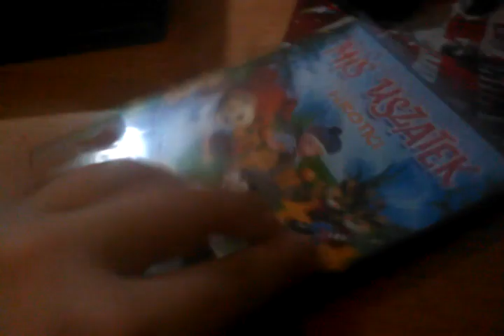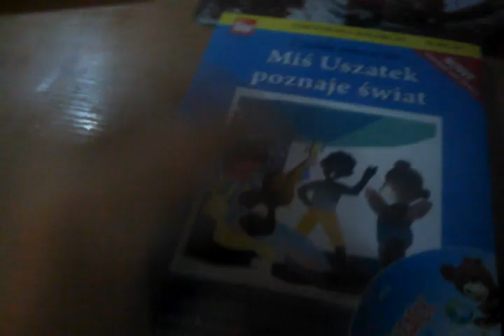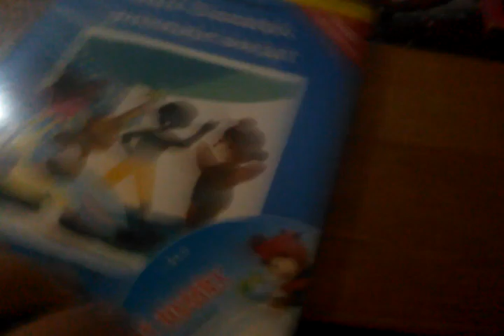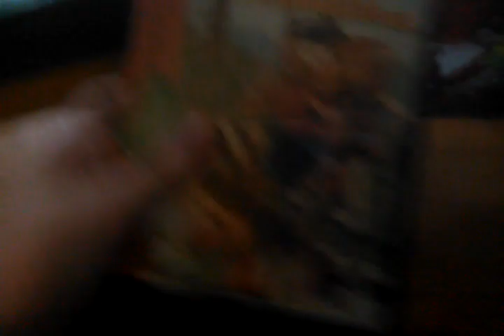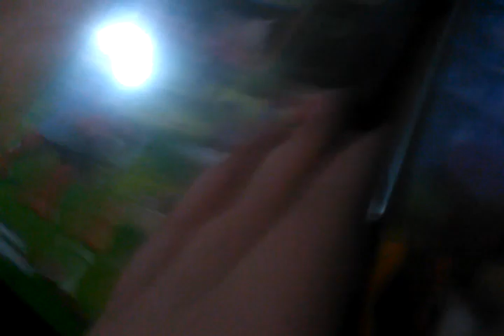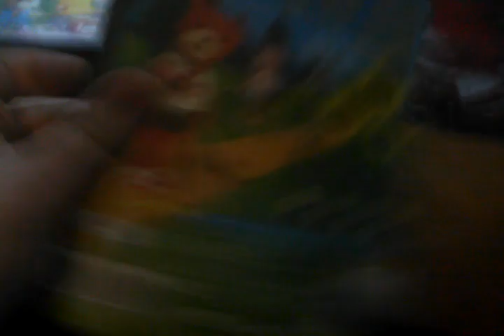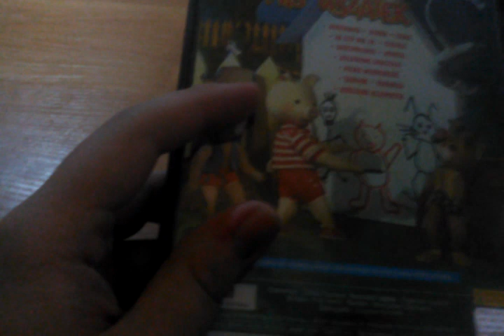Kolekcja Płyt Misia Uszatka Na DVD I VCD